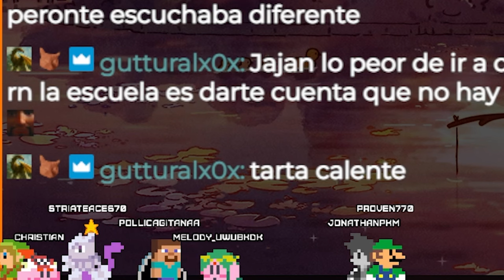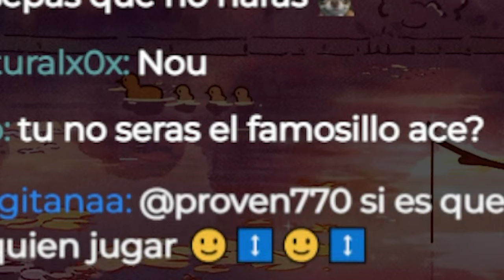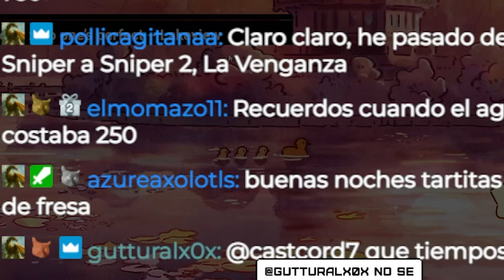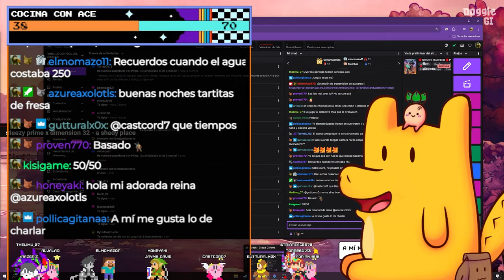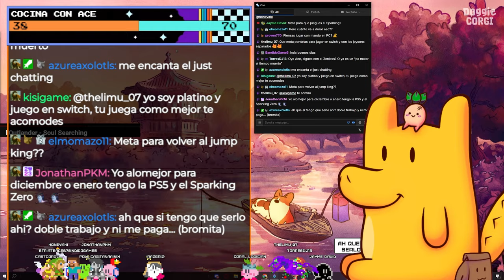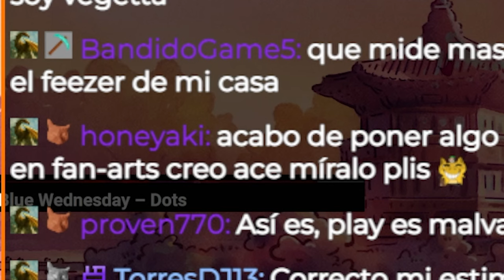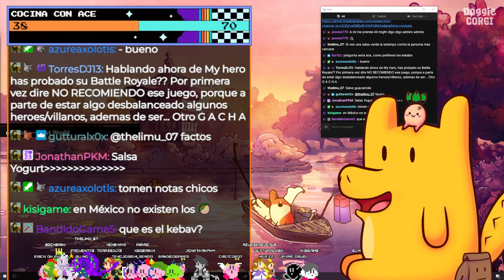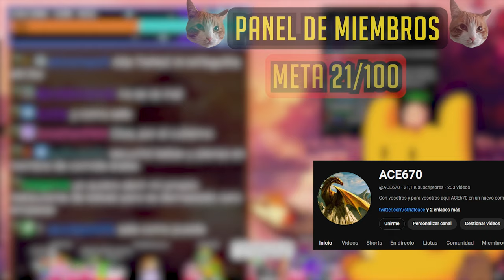UN CACHITO DEL CHAT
EN DIRECTO CASI TODOS LOS DÍAS!!!

-Wooden Table by Lukrembo
-Flower Cup by Lukrembo